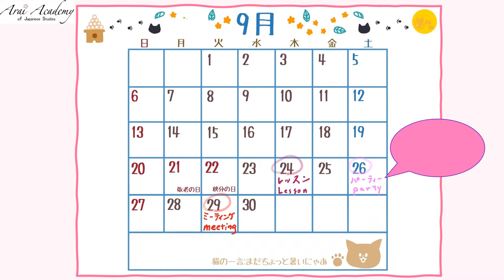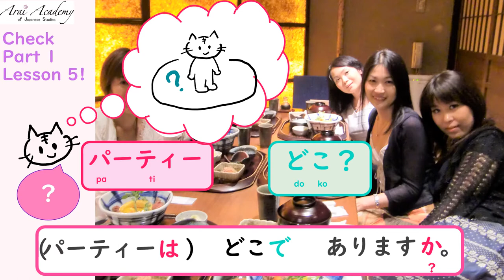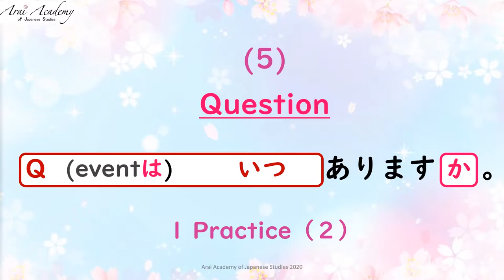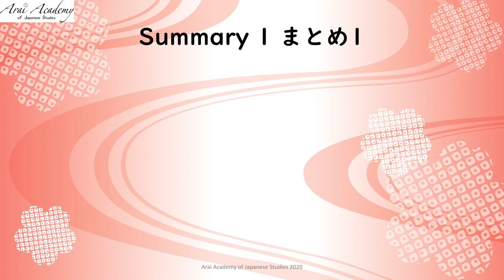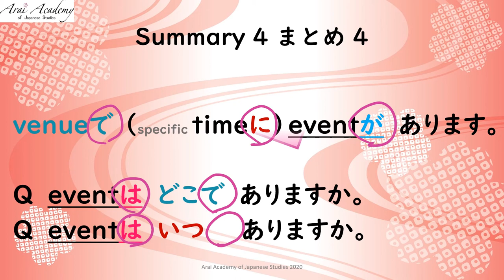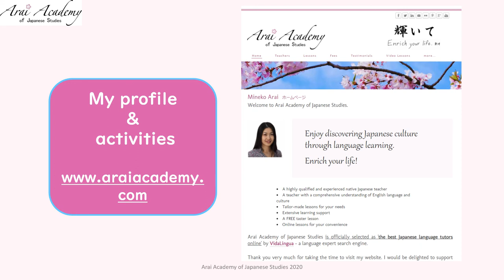MASTER SPEAKING! There is X [itsu/doko/ARU]. Basic Japanese Lesson for Beginners Part 2 L5 JLPT5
■Mineko Arai - Profile:
- Teaching over 18 years.
- Founder of 'Arai Academy of Japanese Studies' (2014-present)
- Lecturer at UK universities & the Foreign and Commonwealth Office (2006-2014)
- MBA in Education Management - King's College London (2012)
- MA in Applied Japanese Linguistics - School of Oriental & African Studies, University of London (2006)

Born in Shizuoka, Japan, have visited 22 countries, backpacked from Asia to Europe, and I love to understand different cultures and ways of thinking❤